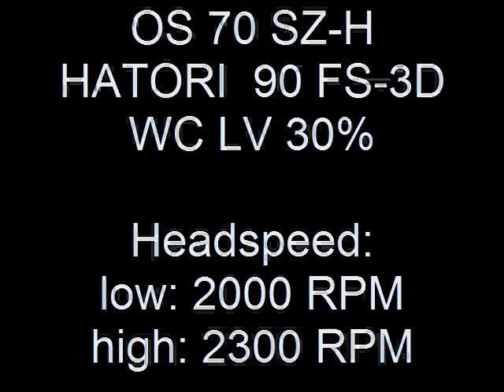T-Rex 600N "Big Block"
Rex 600 with OS 70 engine Jan,2008
Pics: